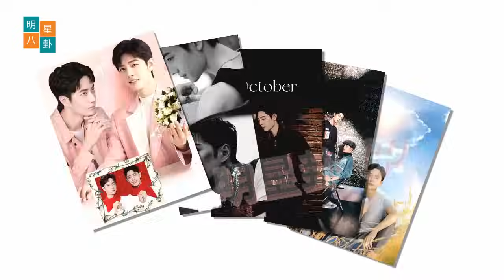肖战和王一博，为什么这么真？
English translation:
Xiao Zhan and Wang Yibo, why are they so true?